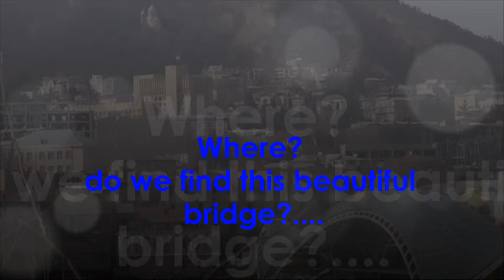Fortitude South Africa Competition1 Bridge